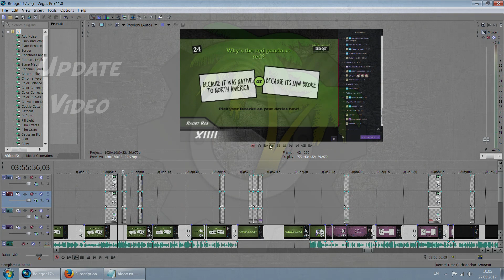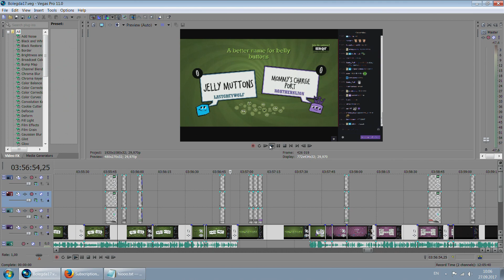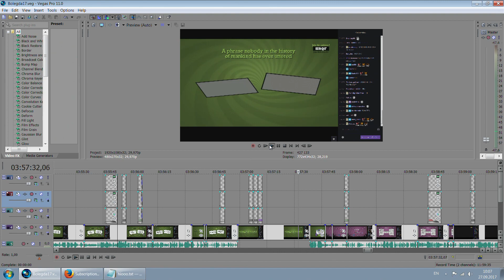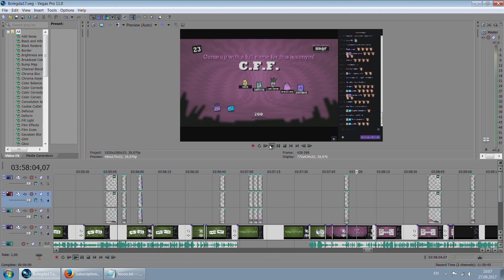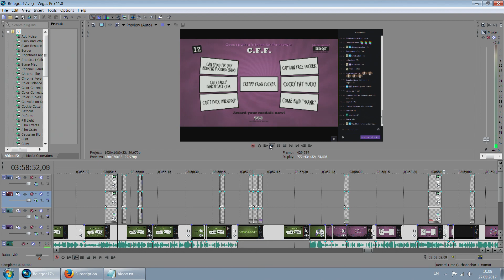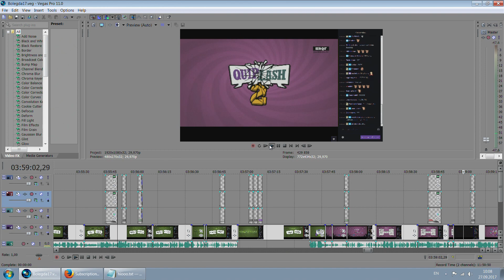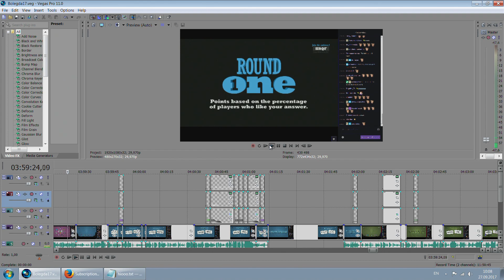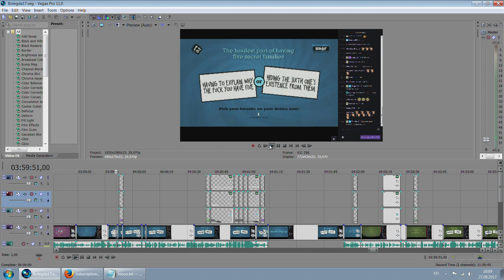[Update Video] Next Series?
1. Does the world need a life is strange cut?
2. Should i stay current and go along with L.A.Noire?
3. Between UCH and Pinturillo, which one should i start first?
4. What about that Undertale idea?